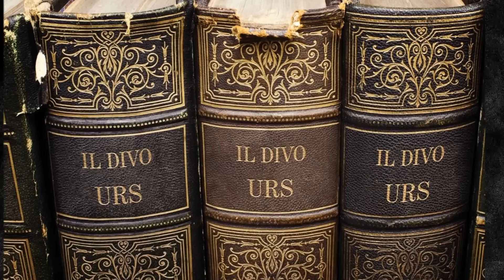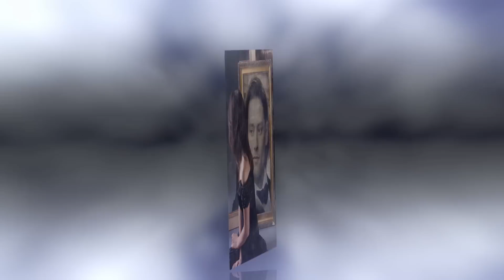【Urs Buhler】～Love Songs～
Music ;  Five Hebrew Love Songs